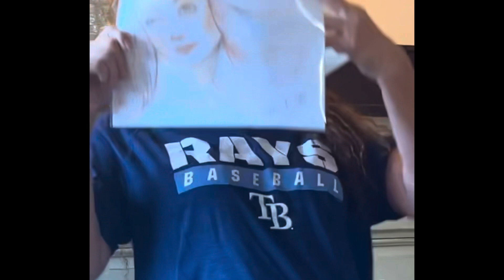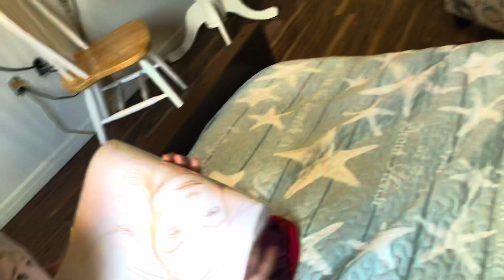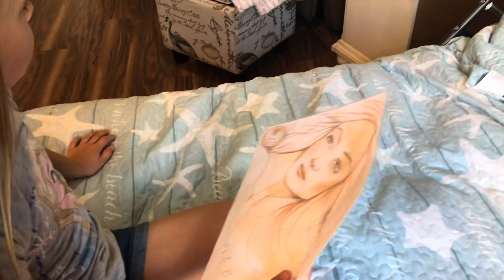In Loving Memory…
This one was a hard one to make. I want everyone to know the type of woman that she was and what impact she made. I hope by the end of this,you will know.￼